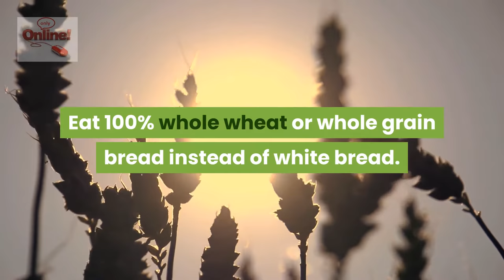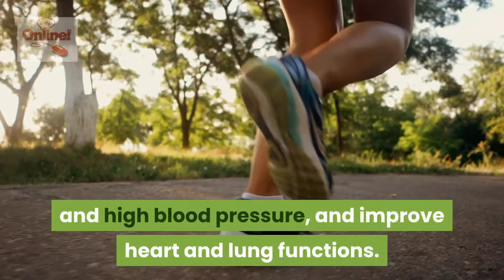How can i be healthy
Follow a healthy diet

Making some simple changes in the daily diet helps to improve health, and this does not mean changing it radically and abandoning all favorite foods, as a healthy diet can be followed by taking simple steps, which we will mention the following:

Eat 100% whole wheat or whole grain bread instead of white bread. Add mustard to sandwiches instead of mayonnaise. Make oatmeal using skim milk instead of water. Add a little flaxseed to yogurt and smoothies. Preparing the salad with spinach leaves instead of lettuce. Avoid adding sugar to tea. Eat grilled fish instead of steak. Eat pasta with tomato sauce instead of white sauce. Eat fresh fruit or vegetables as an appetizer instead of french fries or chips. Eat whole grains instead of refined, high-sugar breakfast cereals

Doing exercise Exercising makes the body stronger and healthier. As regular exercise helps reduce the risk of weight gain and obesity, strengthen muscles, burn calories, reduce rates of diabetes and high blood pressure, and improve heart and lung functions.

Adequate and comfortable sleep Getting enough hours of sleep and rest is as important to a healthy body as a healthy diet and exercise. Lack of sleep increases the risk of obesity, and studies indicate that getting enough sleep helps to eat fewer calories, improves focus and productivity during the day, in addition to improving athletic performance and enhancing various immune system functions. On the other hand, it has been observed that reducing the number of sleep hours increases the risk of heart disease, strokes, depression, and type 2 diabetes.